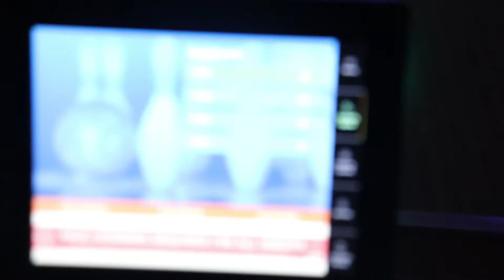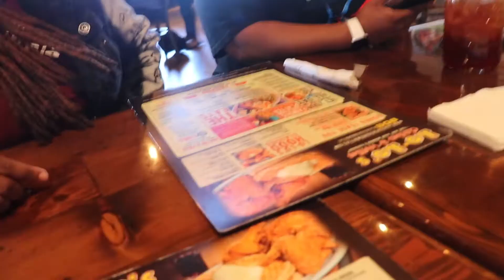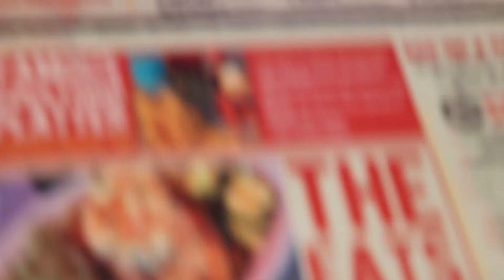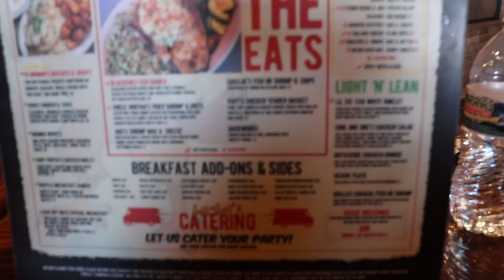The last Vegas Vlog #3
Hey guys so this is pretty much our last days in Vegas !! I hope you enjoyed watching us .. We're still trying to get the hang of vlogging so please don't murder us in the comments lol .. Hopefully next time we won't have to break it up in so many parts ..